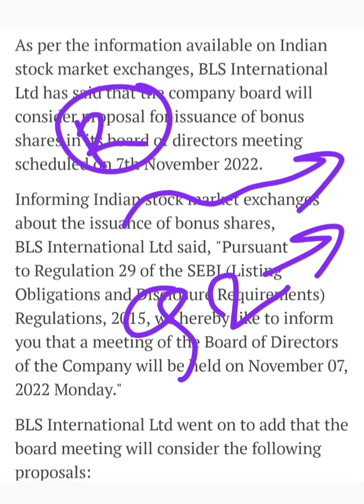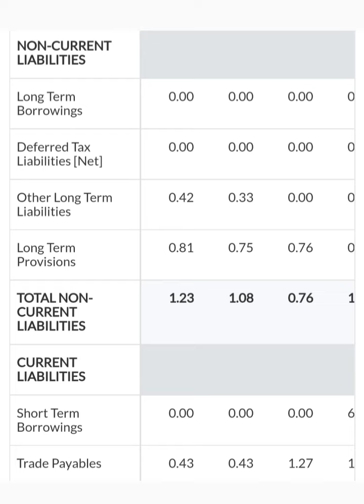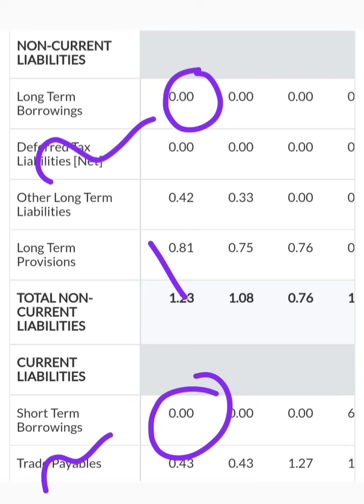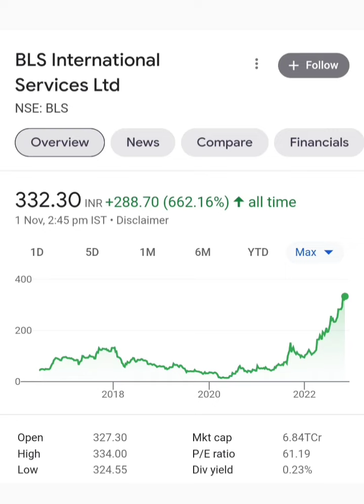BLS International Services: बोनस से मालामाल कर देगी. BLS International Bonus news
Topic ::

BLS International Services Ltd share or stock bonus record date latest breaking news today
BLS International Services Ltd share or stock bonus record date latest update today in hindi
BLS International Services Ltd company business model
BLS International Services Ltd share or stock latest breaking news today in hindi
BLS International Services Ltd share or stock latest update today in hindi
BLS International Services Ltd share or stock future price target analysis in hindi
BLS International Services Ltd share or stock buy or sell experts advice
BLS International Services Ltd share or stock fundamentals analysis in hindi
BLS International Services Ltd share or stock balance sheet reading in hindi